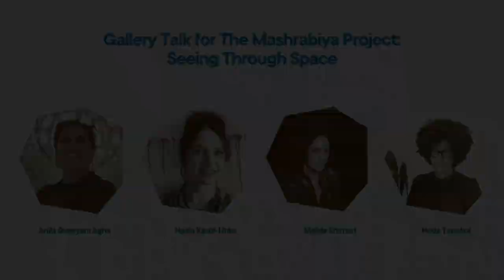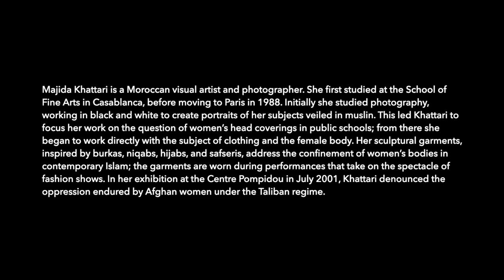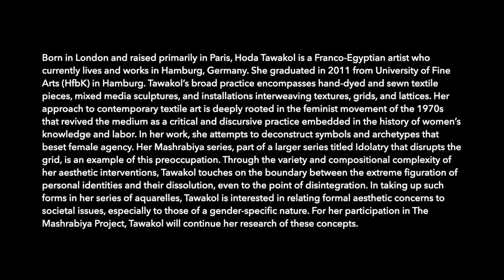Gallery Talk for The Mashrabiya Project: Seeing Through Space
Join us for a gallery talk with artists from The Mashrabiya Project: Seeing Through Space, a multidisciplinary exhibition that interprets the societal and cultural concepts evoked by the mashrabiya, featuring never-before-seen commissioned works by 6 women-identifying artists from the Muslim world. Their works, exhibited in the Museum’s main gallery, will speak through the many languages of the mashrabiya, evoking the metaphors and stories found in its elemental forms. The Seeing through Space artists are: Anila Quayyum Agha, Nidaa Badwan, Susan Hefuna, Nadia Kaabi-Linke, Majida Khattari, and Hoda Tawakol.